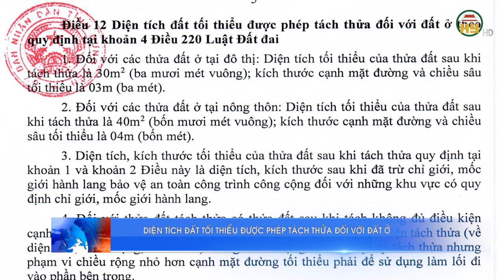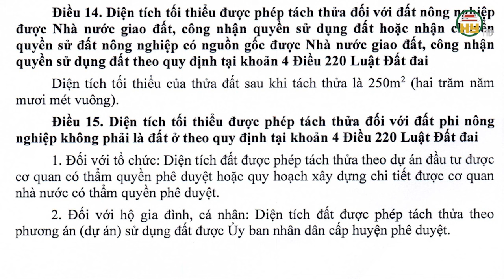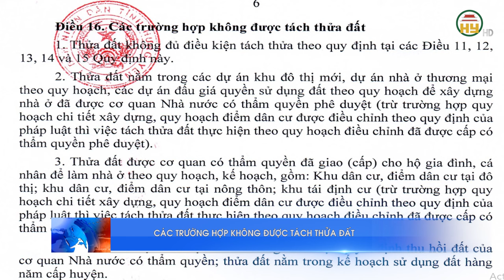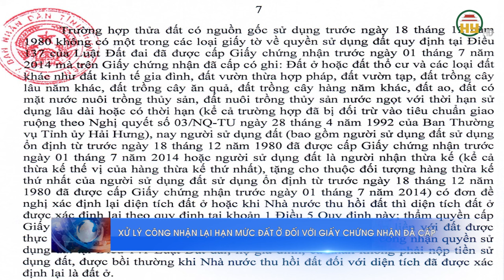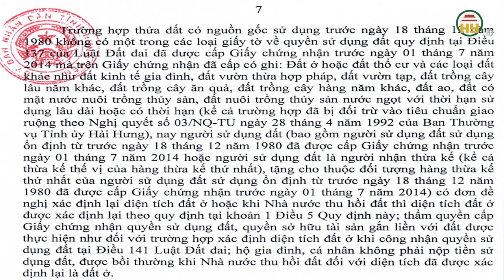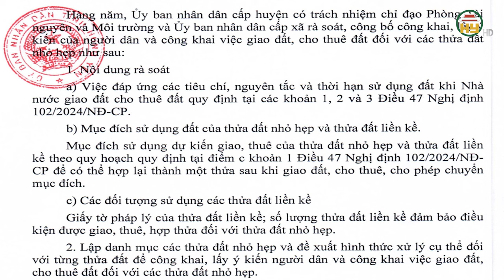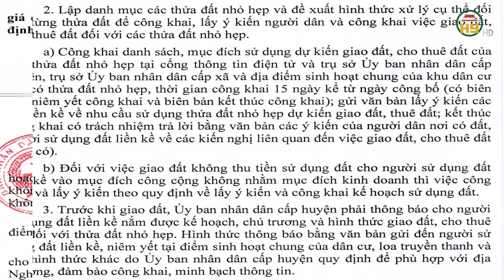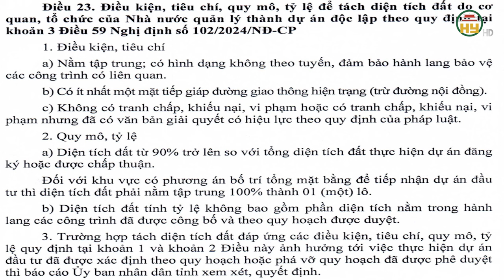Hưng Yên - Quy định mới về diện tích đất tối thiểu được phép tách thửa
Hưng Yên TV | Hưng Yên - Quy định mới về diện tích đất tối thiểu được phép tách thửa
UBND tỉnh Hưng Yên ban hành Quyết định số 27/QĐ-UBND ngày 17 tháng 9 năm 2024. Quyết định ban hành Quy định chi tiết thi hành một số điều của Luật Đất đai ngày 18 tháng 01 năm 2024 và Nghị định số 102/2024 ngày 30 tháng 7 năm 2024 của Chính phủ.  Quyết định này có hiệu lực thi hành kể từ ngày 27 tháng 9 năm 2024.
Xin mời xem thêm
Tiktok: Truyền hình Hưng Yên
Facebook: Đài Phát thanh và Truyền hình Hưng Yên
Zalo: Đài PTTH Hưng Yên